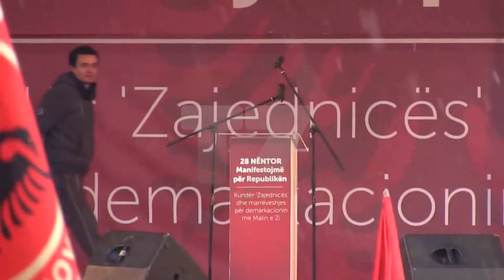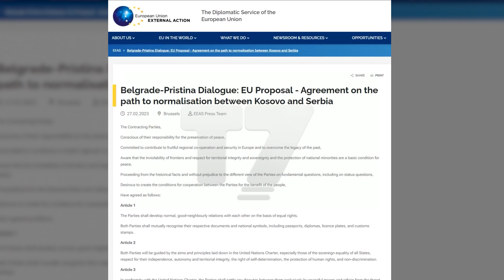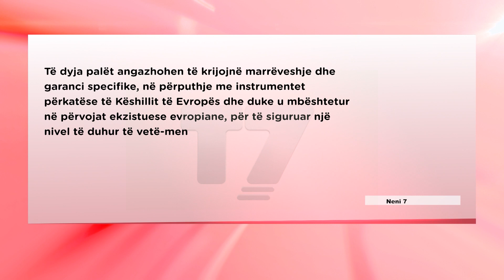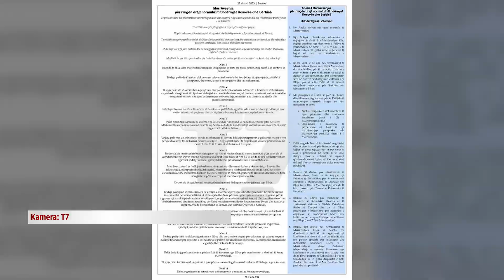Kurti e pranoi atë për të cilën protestoi, hodhi gaz e dogji insitucione | N'FOKUS | T7